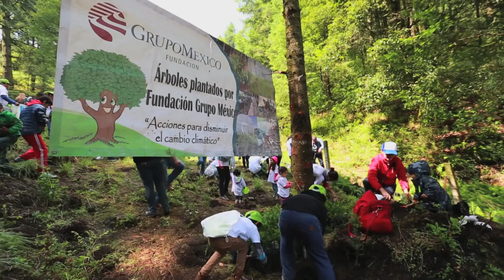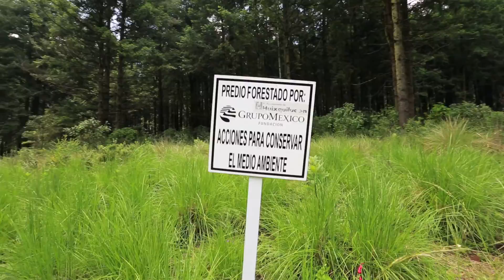6ª. Jornada de Reforestación de Fundación Grupo México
La 6ª. Jornada de Reforestación de Fundación Grupo México contó con la participación de 608 voluntarios, donde se plantaron alrededor de 6000 árboles en el predio La Boquera en Huixquilucan, Estado de México.